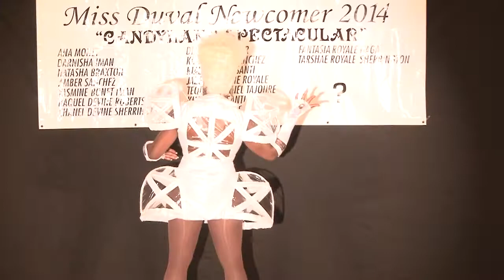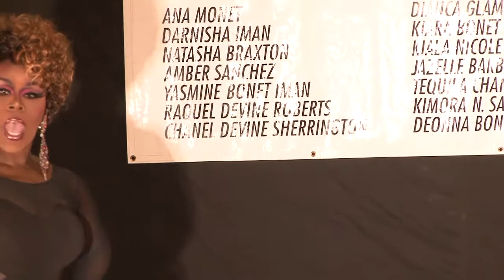Miss Duval Newcomer 2014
Miss Duval Newcomer held in Jacksonville, FL honoring Tashae Royale Sherrington and Crowning Amiyah Chancellor